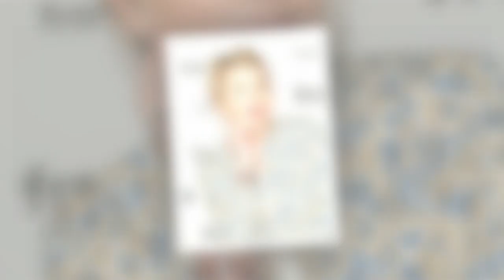Elise Lucet a 60 ans : retour sur sa transformation physique en 15 photos